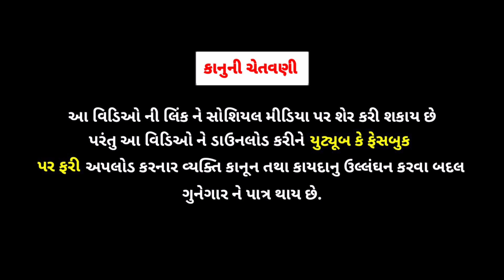જીગુભા અને પોલીસવાળો//police walo//jigubha ni comedy//rrgujarati comedy//rrgujarati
1.
2.
3.
4.

Channel :  R.R.GUJARATI
Cemera Man : Kalpesh
Editing : Kalpesh
Acting : Nareshji , Jigarji , Vanrajji , Sidhhrajji , Laxmanji , Kalpeshji